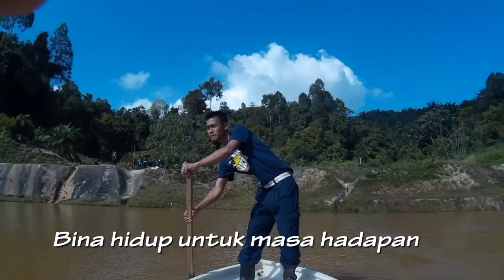ILP Mersing MSR 1-2015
Video aktiviti sepanjang msr 1-2015 ilp mersing